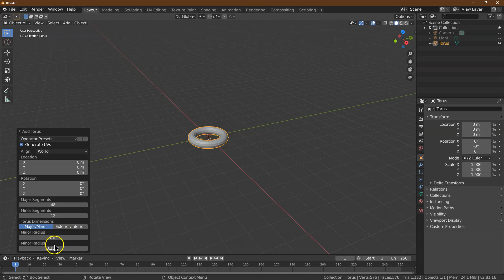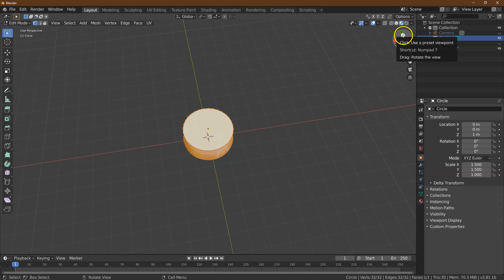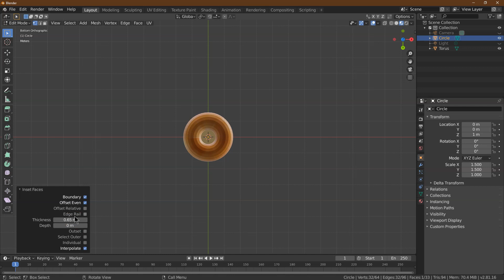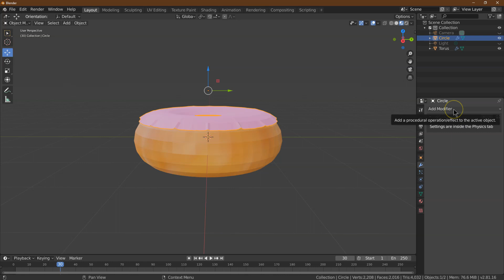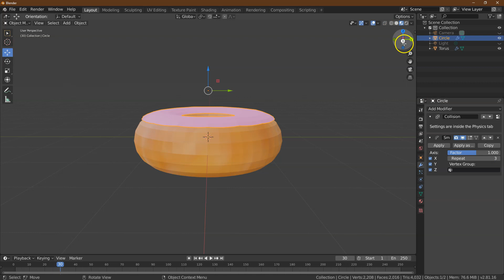Blender Quick Tutorial - Make a Fancy Donut - No Keyboard Shortcuts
Fun and clear Blender tutorial with no keyboard shortcut skills necessary. Start exploring all that Blender can do! I walk through each step needed to make your animation a success. This is a great project for a beginner or someone still getting familiar with all of Blenders features.